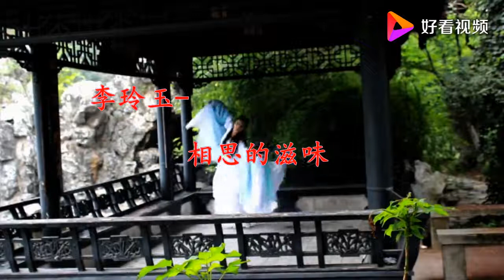李玲玉《相思的滋味》表达了对恋人的思念之情，一首相思的滋味让人想起多少异地的恋人！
李玲玉，1963年4月9日出生于上海，中国流行音乐歌手、演员。
1985年发行第一张专辑《东方新秀李玲玉》，1987年第一次拍摄《西游记》并扮演玉兔精， [1]  同年，《甜甜甜》磁带专辑销量突破800万盘，1987年至1992年，录制过《甜歌皇后》、《甜妹子》等八十八张个人专辑， [2]  1992年获文化部颁发的“金唱片”奖。
2012年在北京展览剧场举办第一场个人演唱会， [3]  2013年1月5日在上海大剧院举办演唱会。